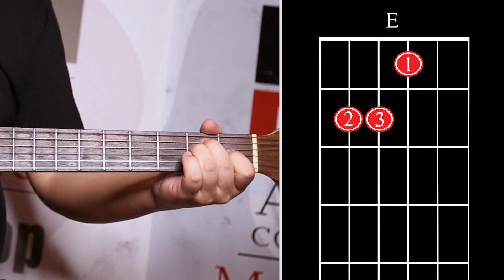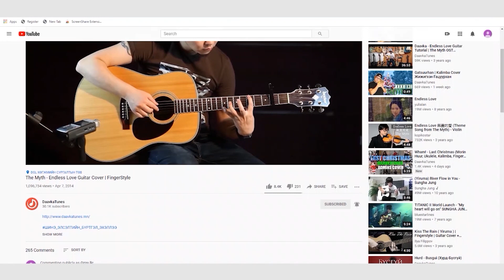Хайртын минь үдэш (Орцны Дуу) | Hairtiin Mine Udesh (Ortsnii duu)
Сүүн цагаан шөнө байлаа
Шүүдэл буугаад гоёхон байлаа
Үеийн найзууд хос хосоороо
Үнэндээ би ганцаар

Яагаад ч юм бэ мэдэхгүй
Найз нь чамд итгэж явсаан
Харин одоо хоёулаа
Нэгэн голын хоёр эрэг шиг